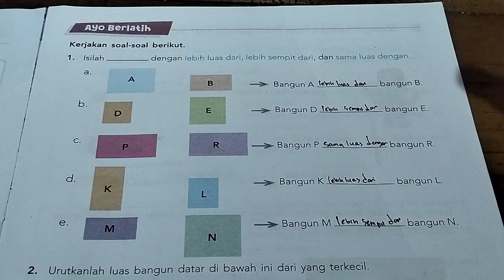isilah _______ dengan lebih luas dari, lebih sempit dari, dan sama luas dengan